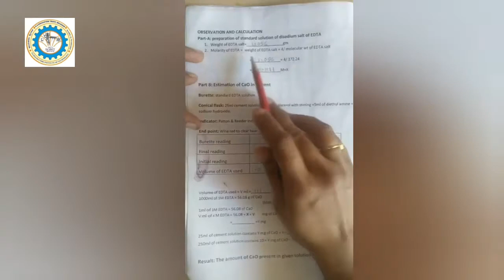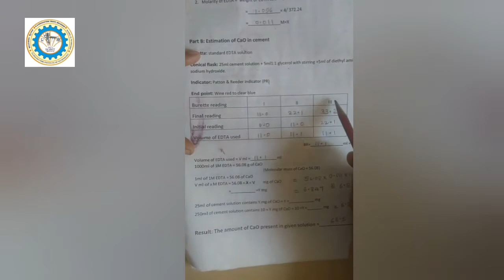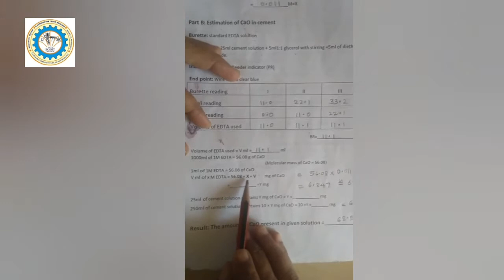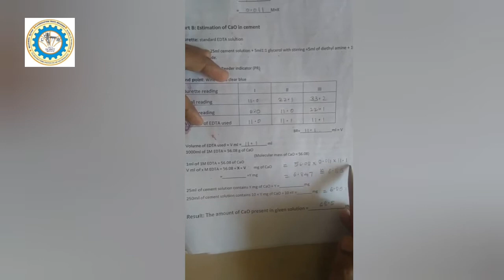Engineering Chemistry (18CHEL26): Determination of CaO present in the given solution of cement water